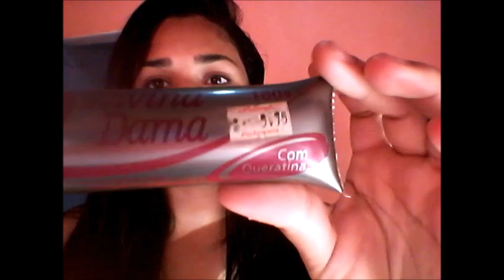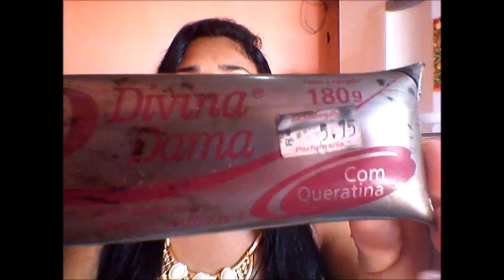Aplicação de Hene Divina Dama em Gel